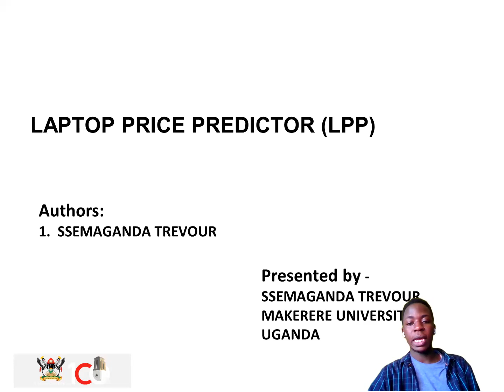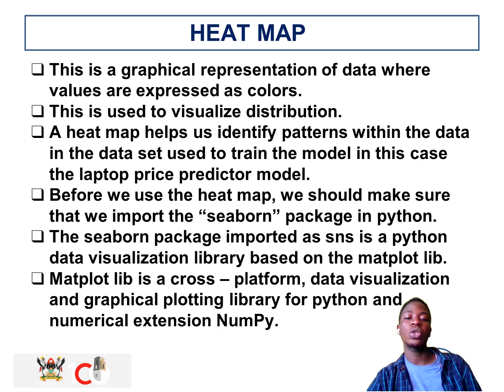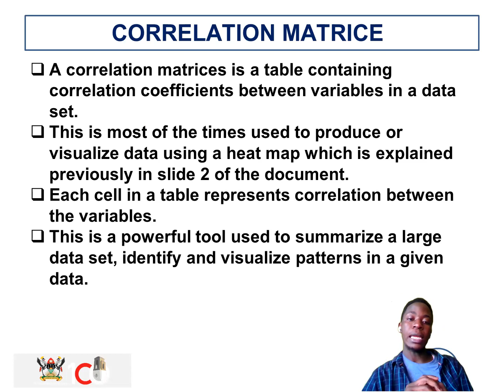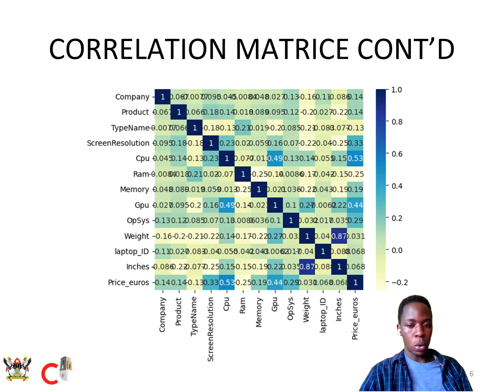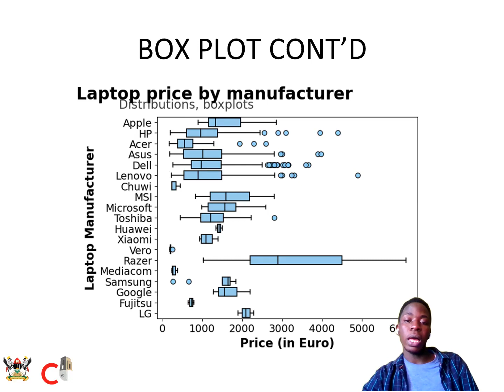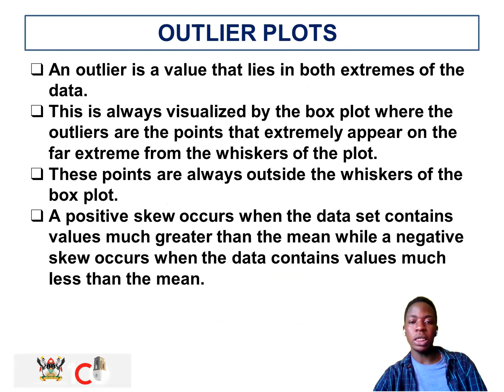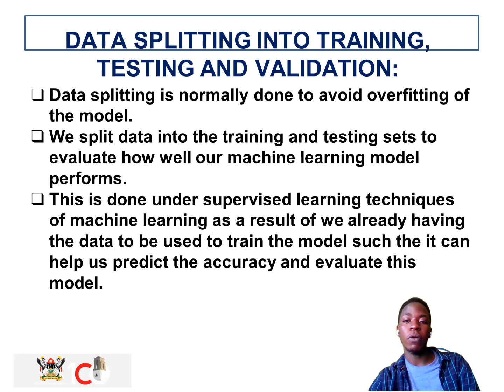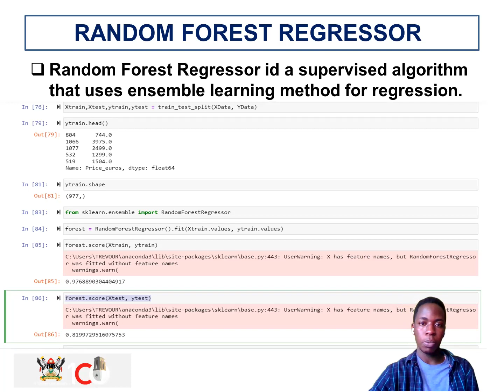VISUALIZATION OF THE LAPTOP PRICE PREDICTOR MODEL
HEAT MAP
BOX PLOT
CORRELATION MATRICE
OUTLIER PLOTS
ILLUSTRATION OF PATTERNS OF INTEREST